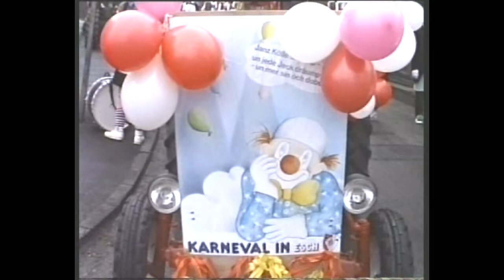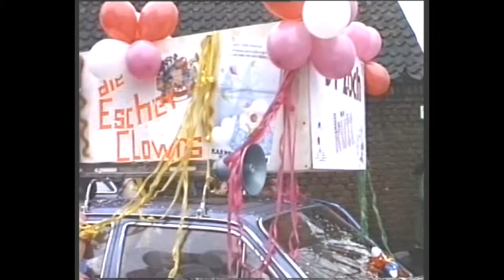Krauss 2 Mar 1987 Karneval Cologne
Dagmar Krauss
Guenter Krauss